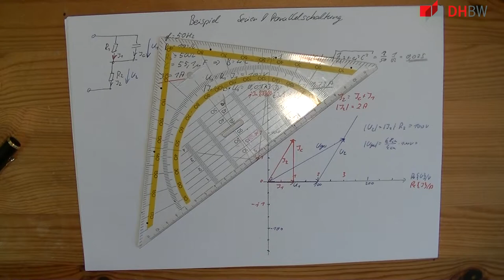Beispiel komplexe Rechnung C mit zwei R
Beispiel der Berechnung einer leicht schwierigeren Schaltung bestehend aus zwei Widerständen und einem Kondensator
 *Lernziel:* Lernen Sie, Ihre bisherigen Fähigkeiten an zu wenden und eine etwas umfangreichere Schaltung zu berechnen.